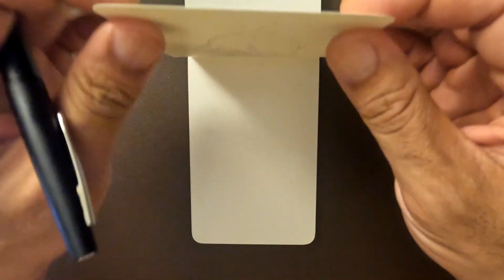Sketching Hands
Keep a sketchbook and sketch along with me!